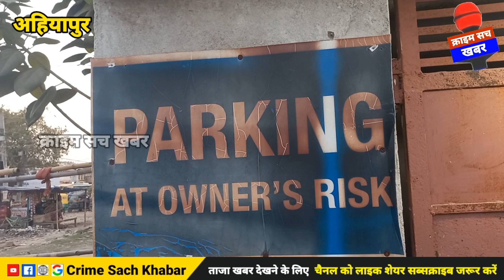Muzaffarpur || लगातार बाइक चोरी मॉल प्रार्किंग से cctv || bike chori cctv